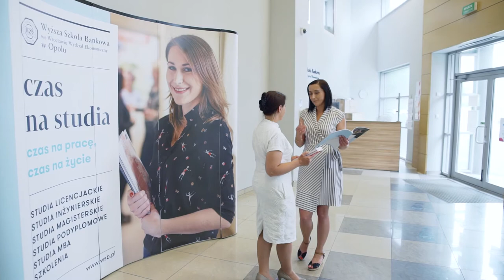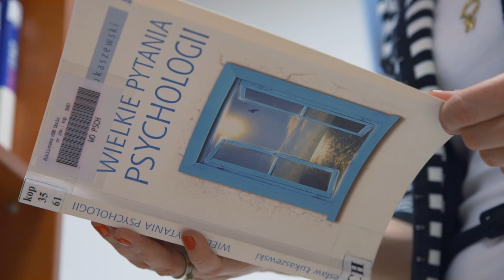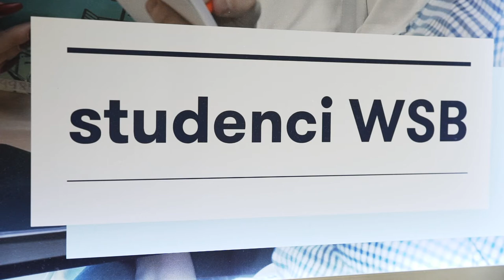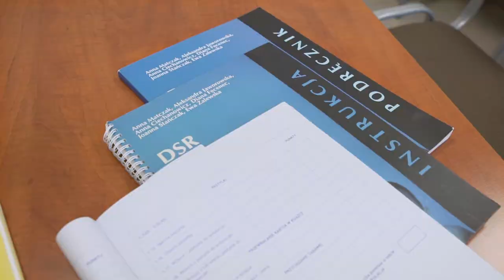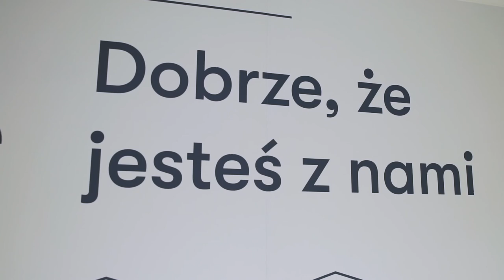Nowy kierunek: psychologia | Wyższa Szkoła Bankowa w Opolu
Interesujesz się ludzką psychiką, emocjami i tym, co nas motywuje do różnych działań? W takim razie bardzo możliwe, że psychologia to studia dla Ciebie! Co istotne, w WSB w Opolu stawiamy na praktyczny wymiar nauczania. W przeciwieństwie do profilu ogólnoakademickiego studia praktyczne nastawione są na kształcenie umiejętności i kompetencji potrzebnych do wykonywania zawodu psychologa między innymi, jako: terapeuty, doradcy, diagnosty, coacha, trenera.
Wychodząc naprzeciw potrzebom studentów wprowadziliśmy możliwość realizacji zajęć praktycznych w wymiarze ponad połowy programu studiów.